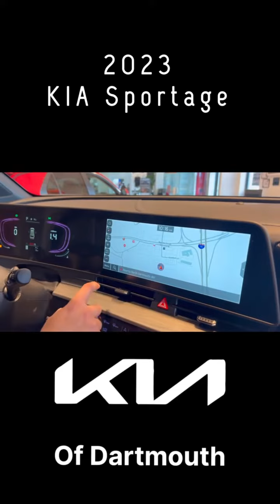All New 2023 Kia Sportage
🙌The wait is over! The fully redesigned 2023 Kia Sportage is here, and it's better than ever!🚘

At Kia of Dartmouth, we want to help you get the best deal on the hottest Compact SUV on the road!🔥David DeOliveira and our team of sales professionals are here to guide you through the buying process and help you find the perfect Sportage for you and your family.

With its sleek new design and advanced features, the 2023 Kia Sportage is the ultimate SUV for anyone looking for style, safety, comfort, and reliability. Plus, at Kia of Dartmouth you can get behind the wheel of this amazing vehicle no money down and no payments for 90 days! ❤️🤑📆

Come visit David DeOliveira at Kia of Dartmouth today and see for yourself why the 2023 Kia Sportage is the Compact SUV everyone is talking about!👀👋

And remember if Dana says it’s the Best Deal, it’s the BEST DEAL! 💯 🚗

Sales consultant david deoliveira